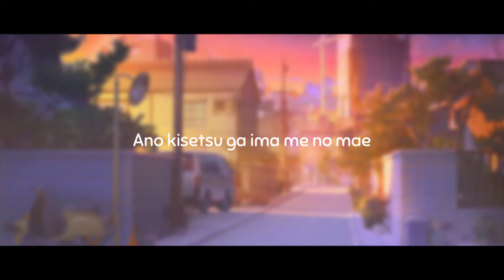Stay with me - miki matsubara cover by chris andrian (animz music)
🎵 Judul : Stay With Me (真夜中のドア)
✍ edit by : animz music
🎙️ Penyanyi : Miki Matsubara (松原みき)

Kira-kira lagu apa lagi nih yang akan dibuat lirik videonya?

📝 Lirik:

私は私 貴方は貴方と
Watashi wa watashi, anata wa anata to
I am only me, you are only you
Aku hanyalah aku dan kau hanyalah kau
昨夜言ってた そんな気もするわ
Yuube itteta sonna ki mo suru wa
I said that last night and still feel the same way
Aku katakan itu tadi malam dan masih terasa seperti itu
グレイのジャケットに
Gurei no jaketto ni
You in that gray jacket
Kau mengenakan jaket abu-abu itu
見覚えがある コーヒーのしみ
Mioboe ga aru ko-hi-no shimi
With that familiar coffee stain
Dengan noda kopi yang tidak asing
相変らずなのね
Aikawarazu na no ne
Just as you always are
Sama seperti dirimu biasanya
ショーウィンドウに 二人映れば
Sho-uindou ni futari utsureba
Our reflection in the display window
Pantulan banyangan kita ada di jendela

Tetaplah bersamaku...
真夜中のドアをたたき
Mayonaka no doa o tataki
Knocking on midnight's door
Mengetuk pintumu di tengah malam
帰らないでと泣いた
Kaeranaide to naita
Begging you not to go home
Memohon agar kau tidak pulang
あの季節が 今 目の前
Ano kisetsu ga ima me no mae
That season when I cried right in front of your eyes
Musim itu saat aku menangis tepat di depan matamu

Tetaplah bersamaku...
口ぐせを言いながら
Kuchiguse o iinagara
Saying our favourite words
Mengucapkan kata-kata favorit kita
二人の瞬間を抱いて
Futari no toki o daite
Holding on to our little moment
Berpegang erat pada momen kecil kita
まだ忘れず 大事にしていた
Mada wasurezu daiji ni shiteita
I'll never forget it as long as I live
Aku takkan pernah melupakannya seumur hidupku

恋と愛とは 違うものだよと
Koi to ai to wa chigau mono da yo to
They say love and affection are two different things
Mereka bilang cinta dan kasih sayang adalah dua hal yang berbeda
昨夜言われた そんな気もするわ
Yuube iwareta sonna ki mo suru wa
You told me last night, sometimes I think so too
Kau memberitahuku itu tadi malam dan terkadang aku juga berpikir demikian
二度目の冬が来て
Nidome no fuyu ga kite
Winter comes again
Musim dingin datang lagi
離れていった貴方の心
Hanareteitta anata no kokoro
And your heart has gone away
Dan hatimu telah pergi
ふり返ればいつも
Furikaereba itsumo
If I look back I see
Jika aku melihat ke belakang, aku mengerti
そこに 貴方を感じていたの
Soko ni anata wo kanjiteita no
That I could always feel you by my side
Bahwa aku selalu bisa merasakanmu di sisiku

Tetaplah bersamaku...
Kuchiguse o iinagara
まだ忘れず 暖めてた
Mada wasurezu atatameteta
I'll never forget how warm it felt
Aku takkan pernah melupakan bertapa hangatnya rasanya